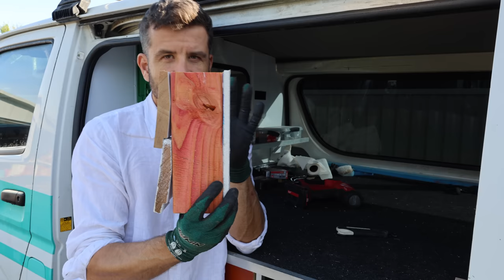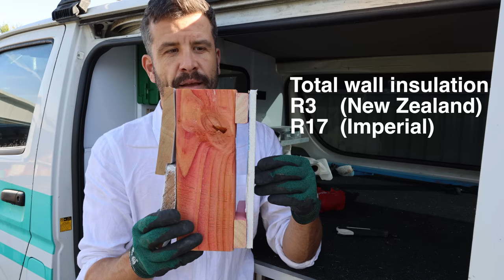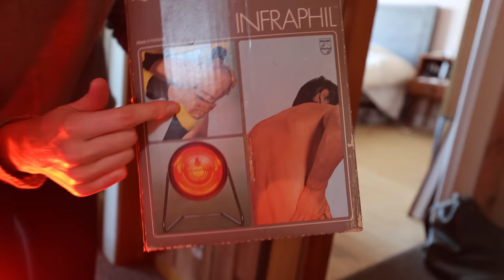The Service Cavity: How To Make an Old House Warm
I have learned a lot in my, almost, 20 years as a carpenter. The last 5 years I have picked up a lot of information about building performance and having my own house to renovate has been a great opportunity to try out different techniques.
The service cavity system is a way of reducing thermal bridging, helping you keep the house at a comfortable temperature more efficiently.

My Tools
My favourite track saw
My framing nailer
Knipex nail puller
Long level
Nail puller
Speed Square
Small laser measure
My craft knife
Mini pocket saw
Little bar for little nails
Big bar for big nails
Makita Circular Saw
Battery holders Makita 18v
Battery holders Makita 40v
Vaccuum suction lifter

My coffee stuff
Fancy coffee kettle
Fancy bean grinder
For keeping my coffee fresh
For weighing the coffee

Richmond 7050
New Zealand